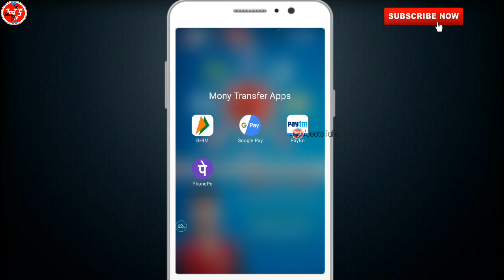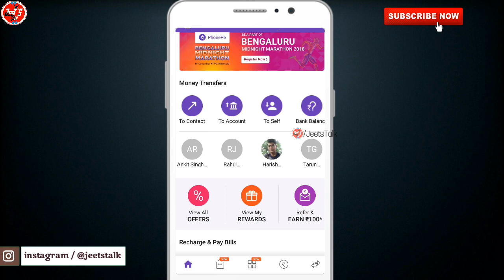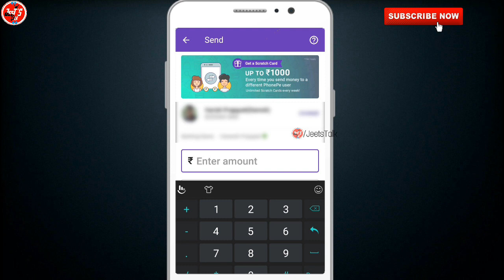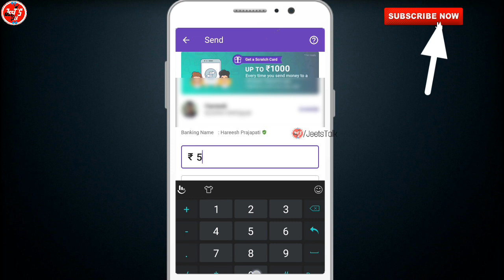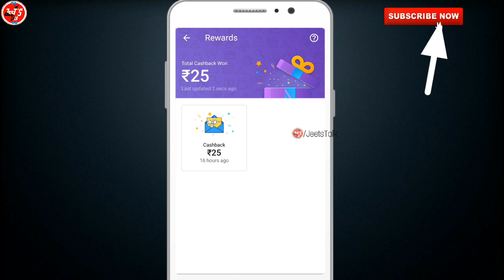PhonePe scratch card | How to get phonePe scratch card | best trick to get phonePe Gift card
friends in this video I will tell you about phonepe now you can earn money from phonePe. if you will send money to another phonePe user through phonePe upi, you will get scratch card / gift card and reward from phonepe and you can earn money.

what is the process to get phonepe ?
how to get scratch card in phonePe?
how can we get phonePe reward and earn money?
how to send money through phonePe UPI?

👉Aur jayada janne ke liye aap mujhse instagram par jud sakte hai, to jaldo se follow kar lo🙏🙏

ફોનપે સ્ક્રેચ કાર્ડ કેવી રીતે મેળવવું

PhonePe கீறல் அட்டை பெற எப்படி

ఫోన్ పే స్క్రాచ్ కార్డ్ ఎలా పొందాలో

ಫೋನ್ಪಿ ಸ್ಕ್ರಾಚ್ ಕಾರ್ಡ್ ಅನ್ನು ಹೇಗೆ ಪಡೆಯುವುದು

কিভাবে ফোন পে স্ক্র্যাচ কার্ড পেতে

Be happy in your life
NOTE : All content used is copyright to JeetsTalk,

JeetsTalk | jeetstalk | jeetstalk | Jeets Talk | JEETS TALK | Jeet's Talk